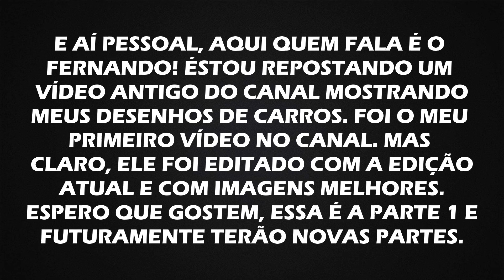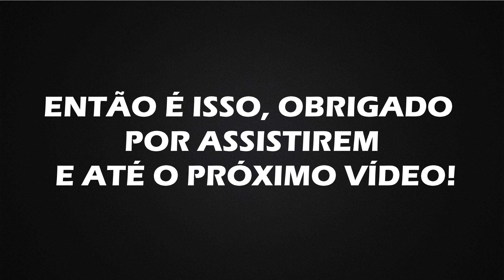Meus desenhos de carros antigos (Fernando)/My vintage car drawings/Mis dibujos de coches antiguos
PT: E aí pessoal eu sou o Fernando, e esse é um vídeo que está sendo repostado, foi o meu primeiro vídeo que eu postei no canal. Porém agora ele foi refeito com uma edição melhor.